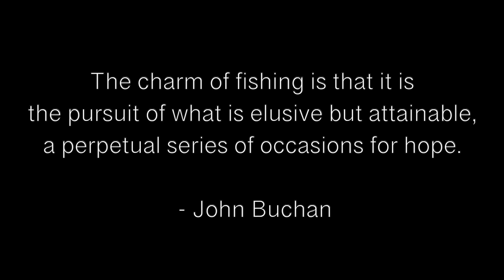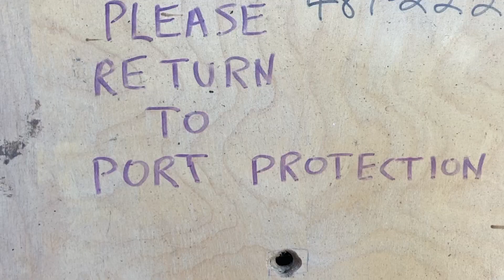Return to Port Protection (Overture) - Eating the Heart of a King Salmon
After 7 years away, Chef Ellard and the Culinary Edge TV crew return to the beautiful fishing village of Port Protection in Southeast Alaska. They are hosted my Mike aka "Jiggy" and Gail, who own the legendary fishing vessel, the Longshot. Over the course of two weeks around the Summer Solstice they have epic fishing and exploring adventures in and around Port Protection. And of course they catch, prepare, devour and share some of the best food in the world.

Edge TV for more videos, recipes, merchandise, and updates.